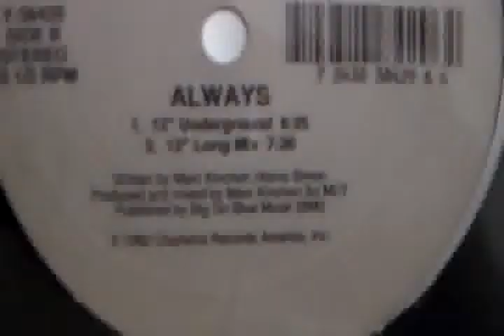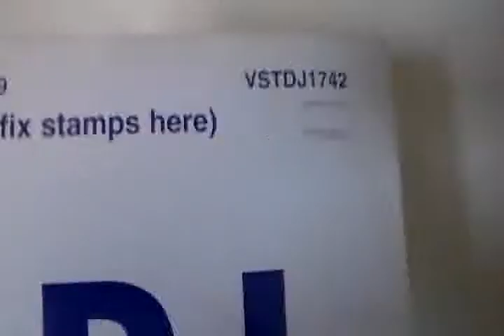90`s Club Classics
Ashley & Jackson - Fonda
Everything but the Girl - Five Fathoms
Pet Shop Boys - Can you forgive her?
MK feat Alana - Always
KMC featuring Dhany - Somebody to touch me
Club House - I`m falling too